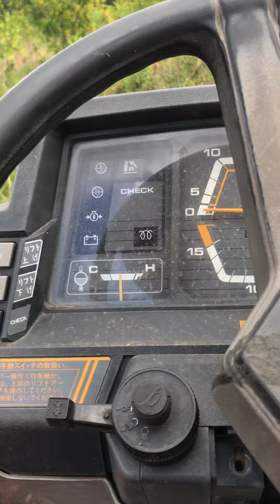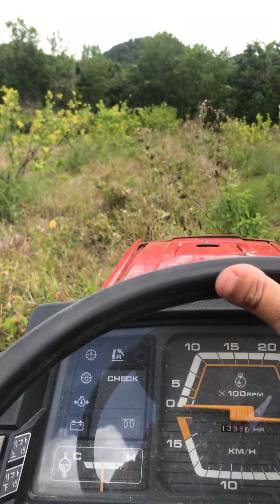Mitsubishi MT25D monte plata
Mitsubishi MT25D